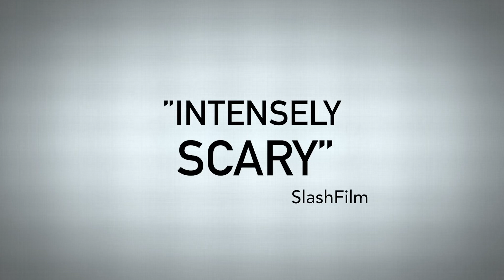Death of a Vlogger Trailer - Cinequest 2020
Death of a Vlogger Trailer
Directed by Graham Hughes

Graham, a YouTube vlogger, records comedy sketches and is moderately successful. When he captures a paranormal phenomenon on his live feed, Graham suddenly rises to fame. But the popularity also invites scrutiny of his videos, and people, like Alice, want to debunk his story. As Graham faces intense public shaming, he feels that it’s worse than the ghost that seems to haunt his flat. In this ‘post-facts’ age, what you see is not always the whole truth. Between the talking heads of social psychologists and reporters, and the sheer terror of the paranormal activity in the flat, Death of a Vlogger is at once a horror and a mystery film.